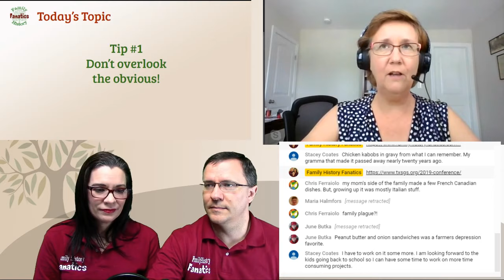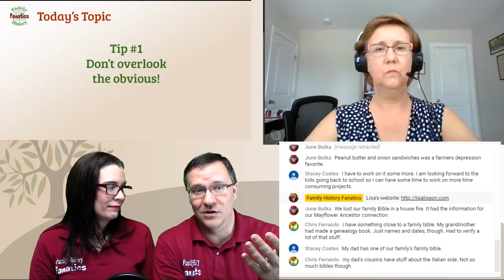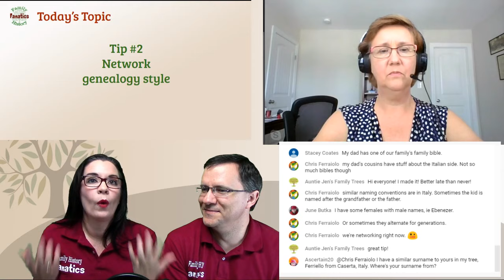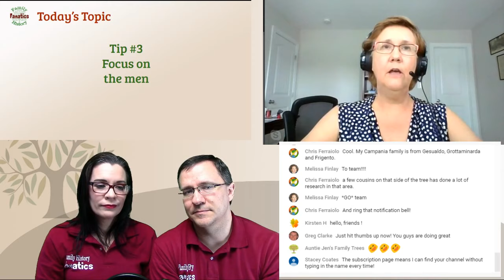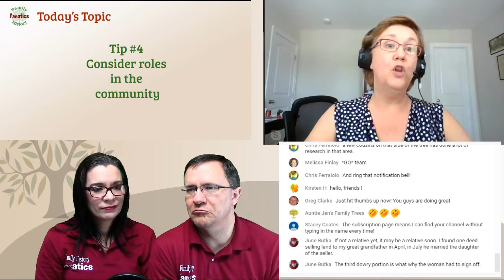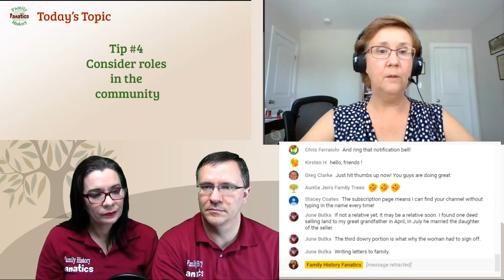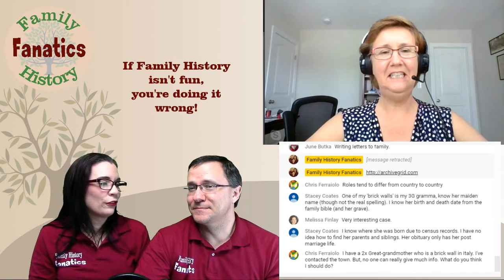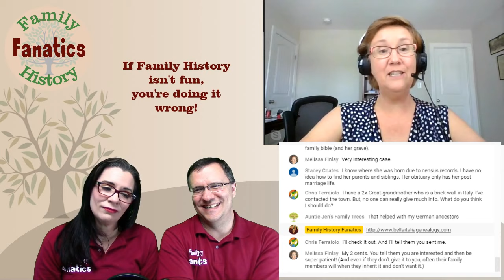Strategies for Finding the Elusive Females Your Family Tree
Finding female ancestors is a difficult genealogy research task. Their surname changed when the married, divorced and/or remarried.  Lisa Lisson, of Are You My Cousin, shares her best strategies and tips for researching the women in your family tree. Some answers involve using historical documents to find clues to link your families together.

📚 Books to help you with understanding DNA and doing family history.